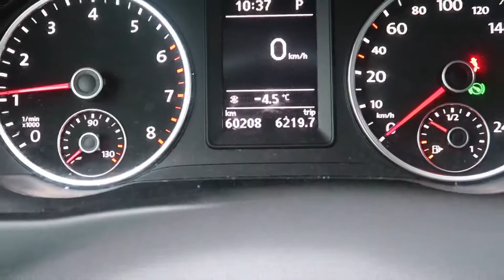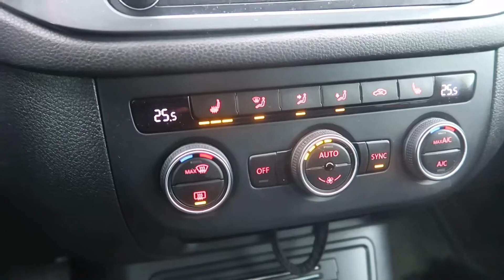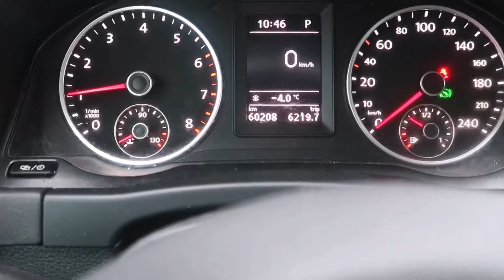ma voiture m’a choqué!!!!(les moments difficiles au Québec)réfléchir avant de venir au Canada 🇨🇦